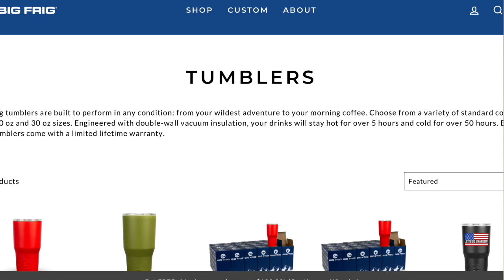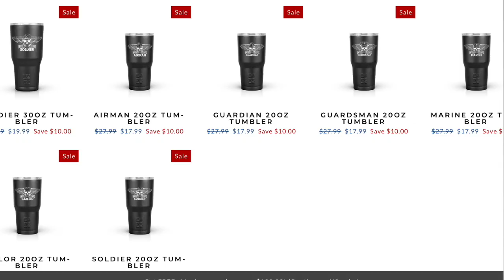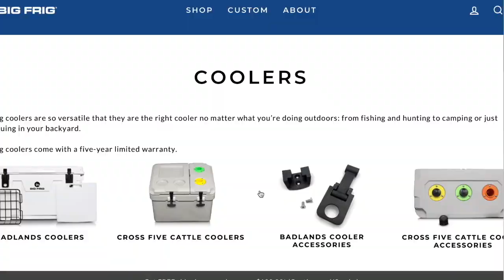NEW SPONSOR! - Big Frig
We are SO excited to start our new partnership with Big Frig Cups and Coolers!